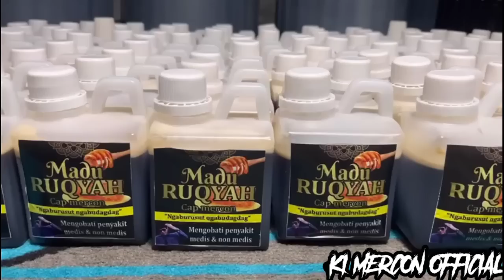KI MERCON GRU SAMIR GUS IDRIS KUBUR JAPRA DEWI ROY kuntilanak lilin sedan